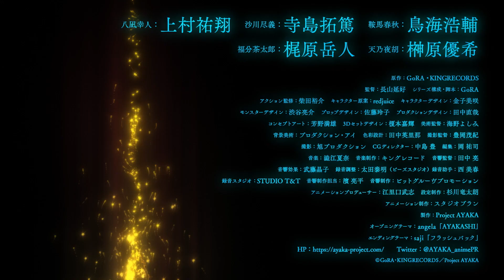Ayaka Anime TV Trailer 2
Anime : Ayaka